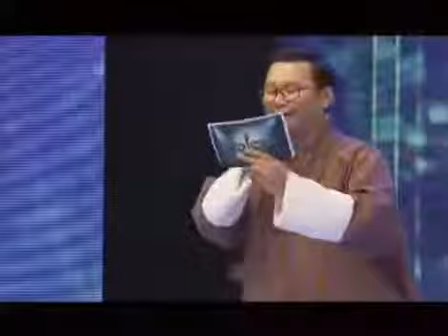bhutan song// bhutan song video//འབྲུག་གཞས།